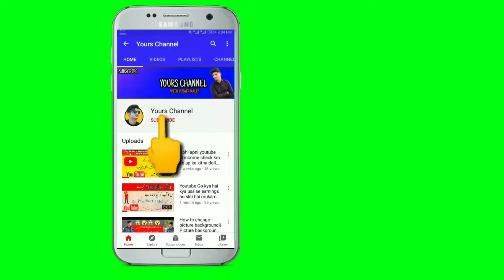Upcoming major space event in 2020||16 may 2020 moon on smiling in the sky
Scientist has told what is mentioned in the video It says that the moon that is on June 16 will smiling And together with Venus and Jupiter Moon with smilling It knows the truth or lied but the jism amule we heard and shown in video In this, the scientist told that the moon will come on the  smiling in this sky See the rest of the video and like our video Share this video Lah kiss then I will get you new and good  and will keep bringing more videos for you